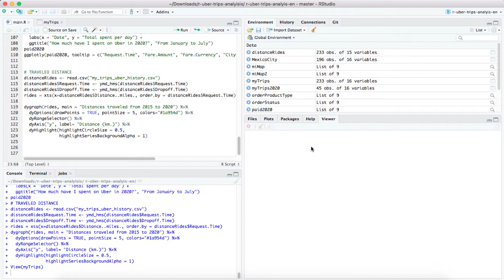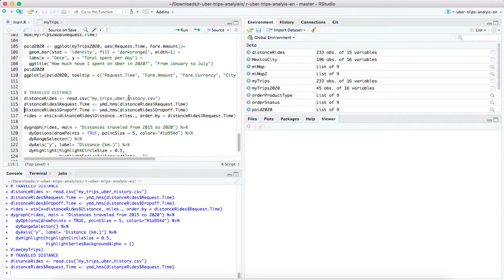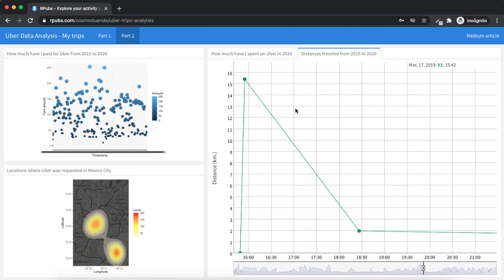Explore Your Activity on Uber With R: How to Analyze and Visualize Your Personal Data History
Find out how you consume the Uber App using a copy of your data.